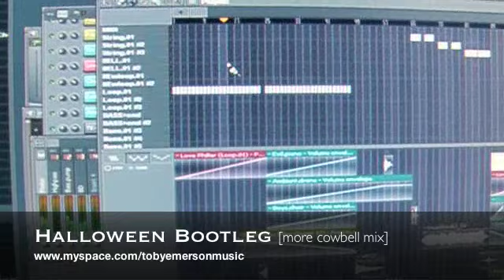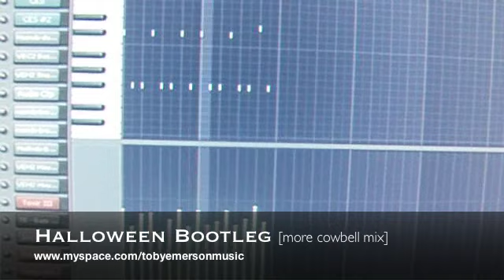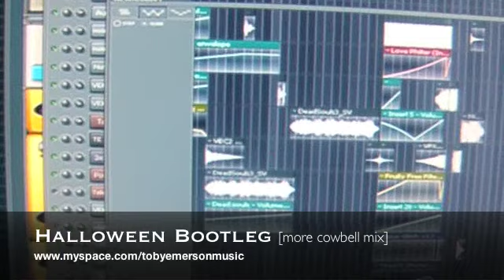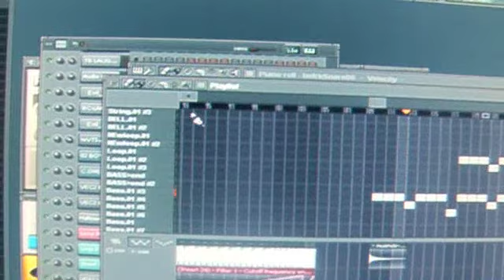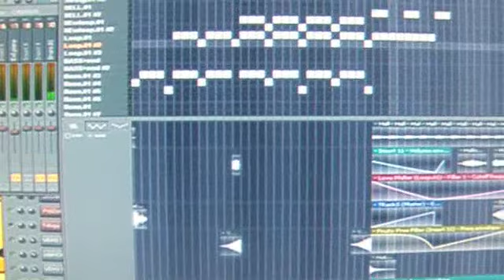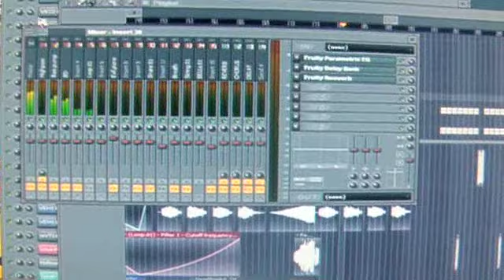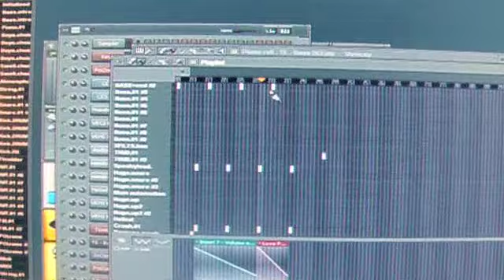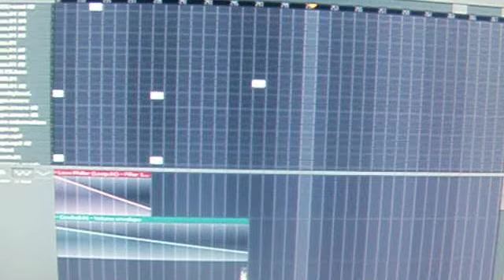Toby Emerson - Halloween Bootleg (more cowbell remix)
some remix i made for a halloween party.  full of cheese.